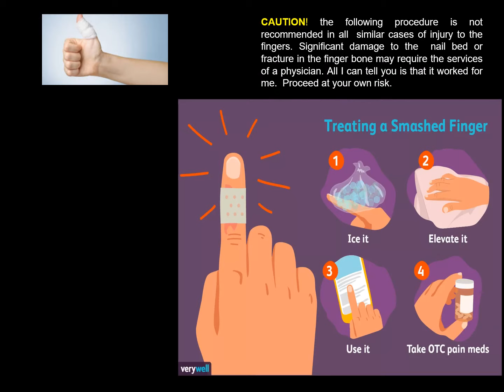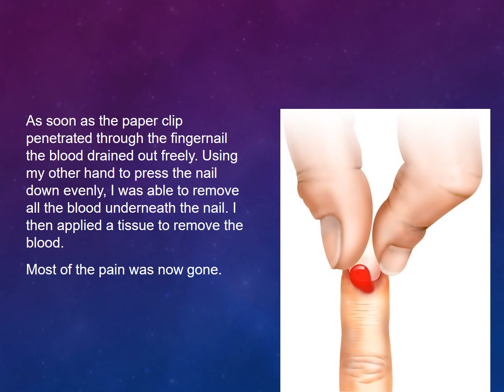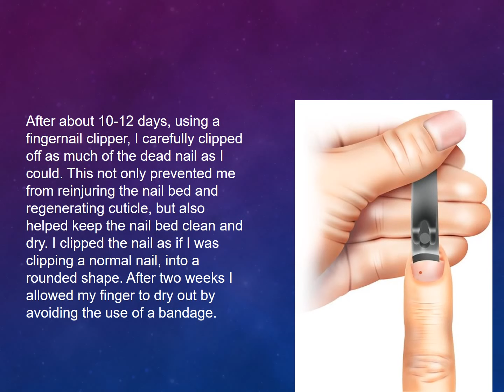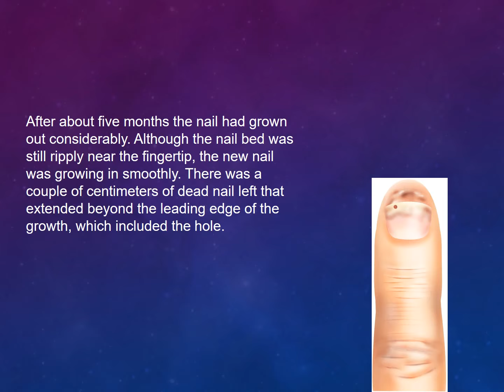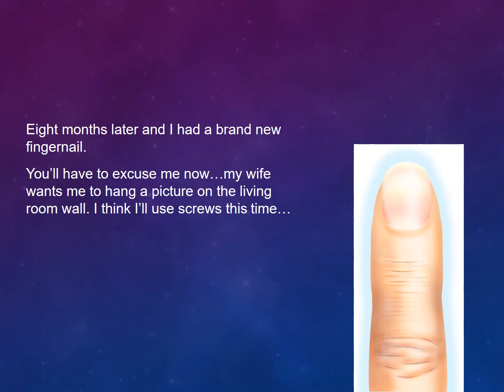How to treat a smashed finger that get hit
If you’ve ever caught your finger in a door, or hit it with a hammer, you’ve probably experienced common symptoms of a smashed finger. Any trauma or injury to your finger can lead to:
severe finger pain, especially aching and throbbing pain
inflammation (pain, redness, and swelling)
difficulty using the finger tip
loss of sensation in the finger tip
bruising and color change of the skin and fingernail
stiffness in your finger
The fingernail on the smashed finger may also fall off within a week or two of the injury.

- Eventually, I would like to request that after solving your issue if you feel grateful & you find my given Instructions and information very helpful or Successful then I would like to request to you show me your gratitude with SUPER THANKS Via this video link.